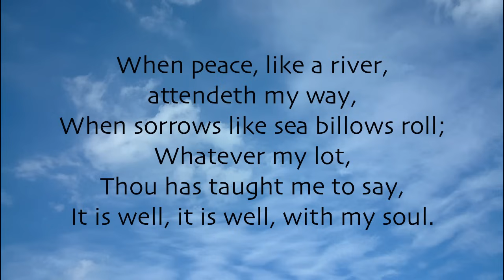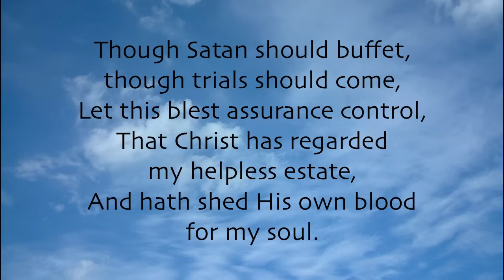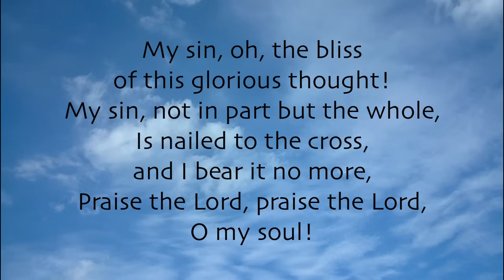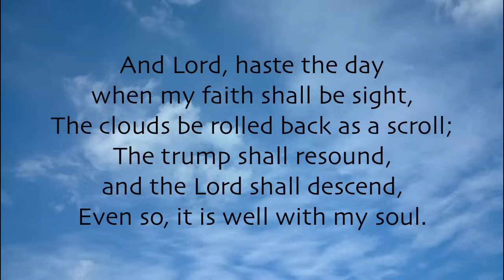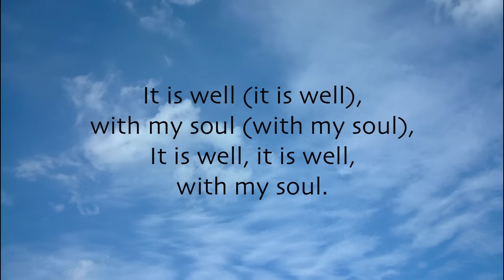It Is Well With My Soul - Lyrics with Piano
Solo piano meditation on the hymn "It Is Well With My Soul" recorded June, 2011. Produced in Apple Logic Express 9.0 using Kontakt  "Alicia's Keys" virtual piano (Yamaha C3 Neo grand).

Whatever my lot, Thou has taught me to say,